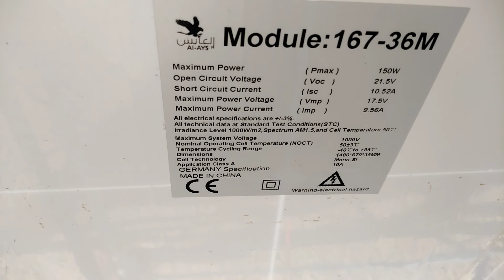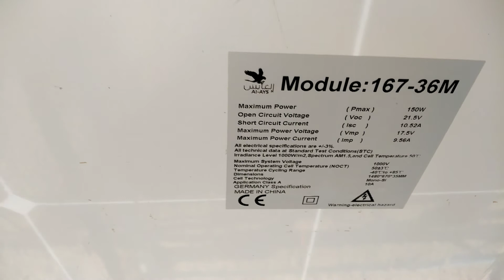how do solar panels work | solar panels prices | cheap solar panels